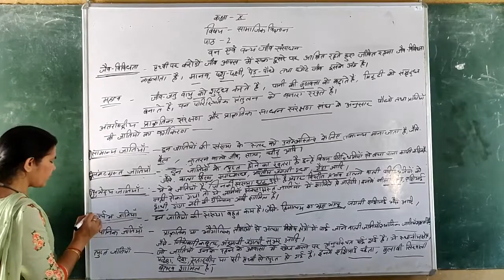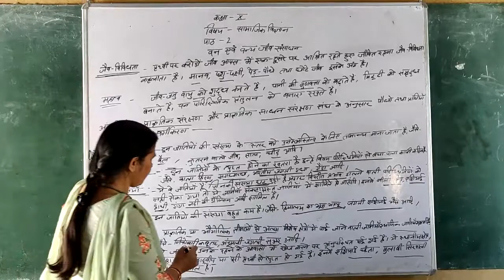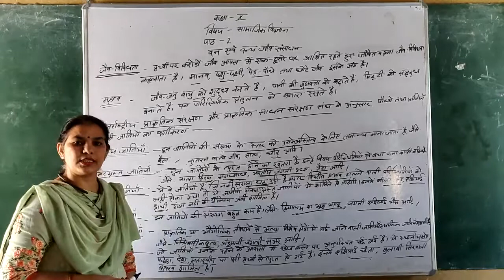Class 10th Chapter 1 sst